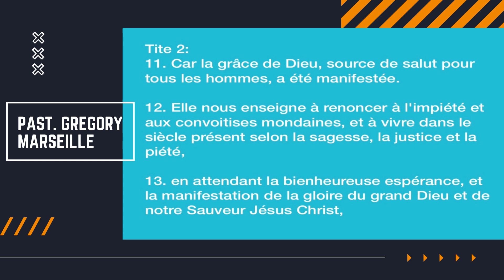LA GRACE DE DIEU | CRI DE VICTOIRE | GREGORY MARSEILLE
SHARE | PATAJE|
BRANCHE SOU CRI DE VICTOIRE CHAK WEEKEND
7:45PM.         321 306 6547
BE BLESSED!